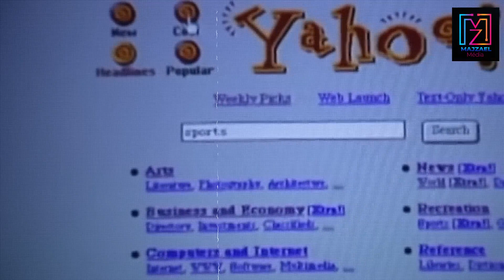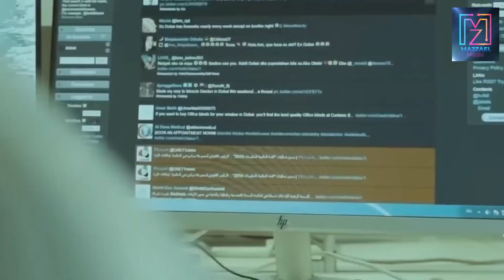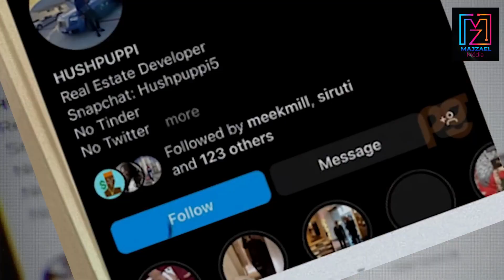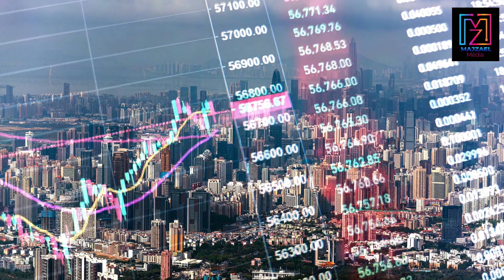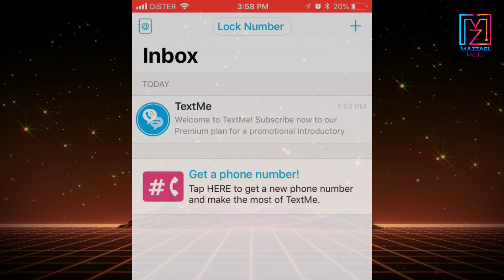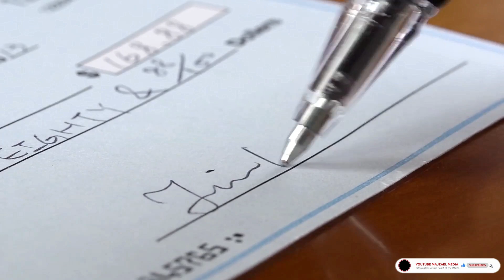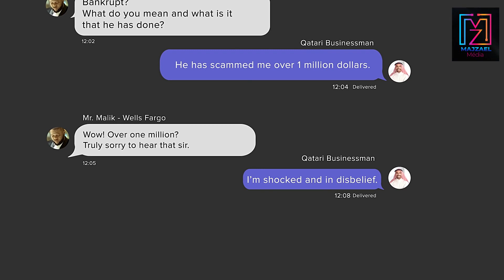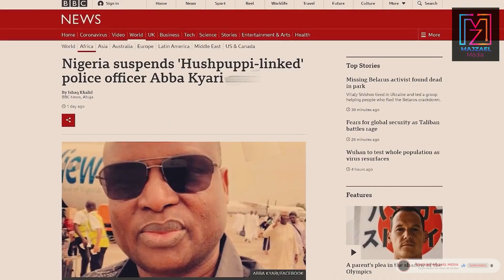Hushpuppi: The Greatest Scammer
Born into a modest family in Lagos and endowed with great intellectual capacity, Hushpuppi used her talent to make easy money by becoming a scammer. He gradually made a reputation for his work in the field. A successful career pushed him to expatriate in order to gain access to high technology. He chose Malaysia, where he didn't last long. He then follows one of his colleagues to Dubai, where he forgets the discreet life he used to lead, which cost him his freedom.